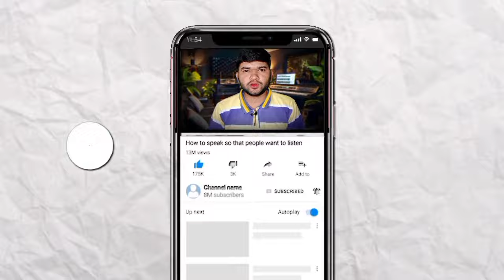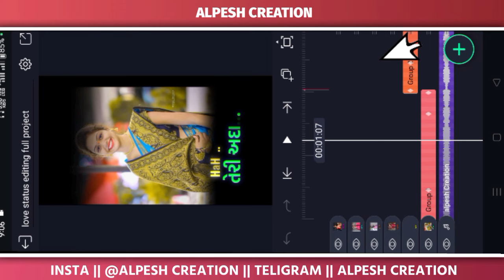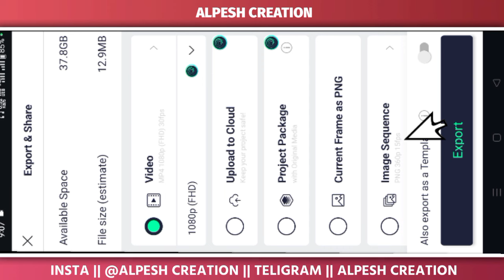તેરી અદા પર મેહુ ફિદા 🥰 trending Instagram reels video editing | alight motion video editing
ગુજરાતી સોંગ ટેટસ વિડીયો,
ગુજરાતી સોંગ ટેટસ નવા,
લવ ટેટસ ગુજરાતી,
love status gujarati black screen,
love status gujarati gaman santhal,
love status gujarati naresh thakor,
gujarati song lyrics status,
ravi khoraj new song status editing,
kaushik bharwad new song status editing,
jignesh kaviraj new song status editing,
naresh thakor status editing,
rakesh barot new song editing,

ravi khoraj new song
goti lo goti lo gujarati song
tu hai kahan
kaushik bharwad new song
jignesh kaviraj new song
kaho poonam na chand ne
aditya gadhvi song
gujrati new song २०२३
bharat ka baccha baccha jai sh ram bolega
manda lidha mohi raj
gori radha ne kalo kaan

hindi status
naresh thakor status
gujarati status black screen
gujarati love status 2023
gujarati status bewafa
gujarati status sad
gujrati new song २०२4
gujarati love status black scre
gujarati status attitude
bewafa status

|| Hashtag ||